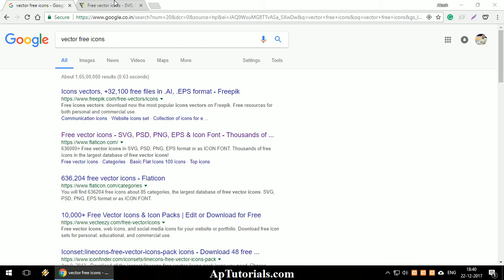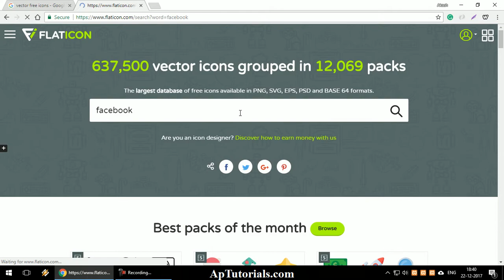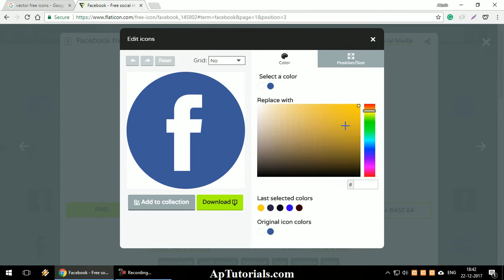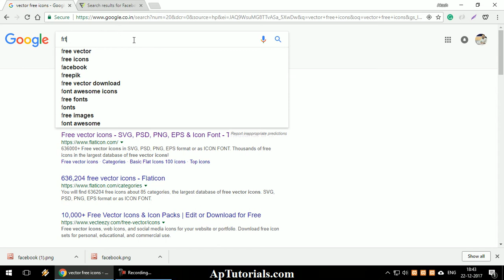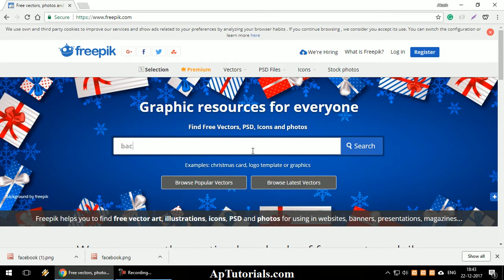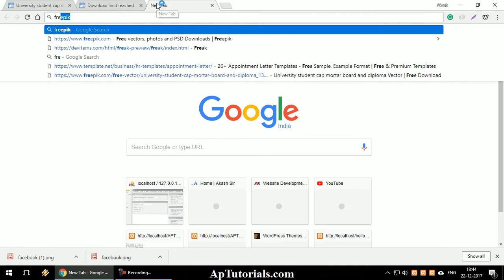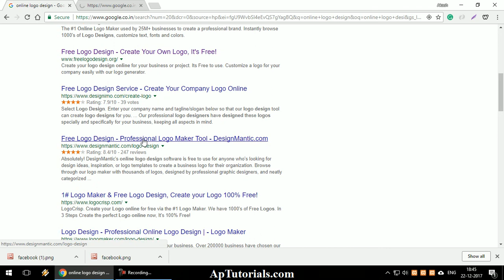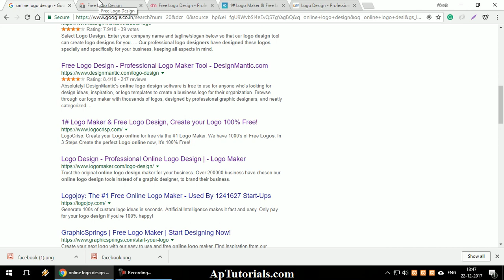Important Website for Web & Mobile App Developers